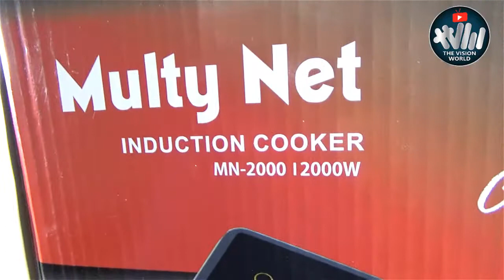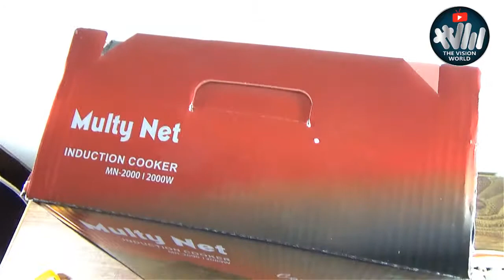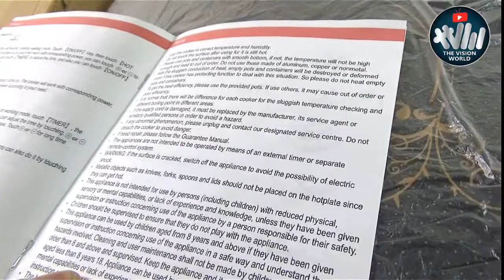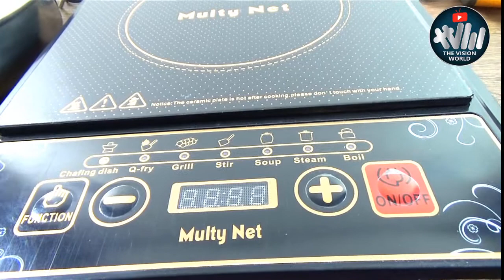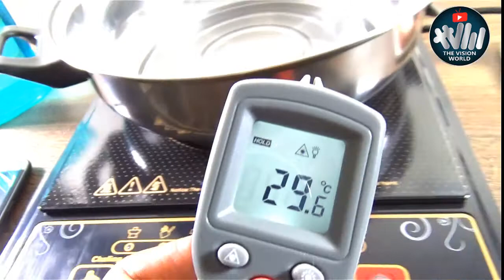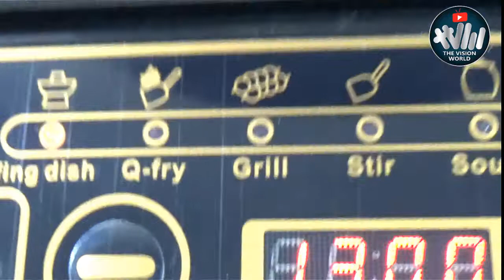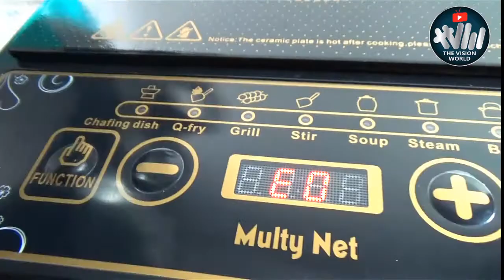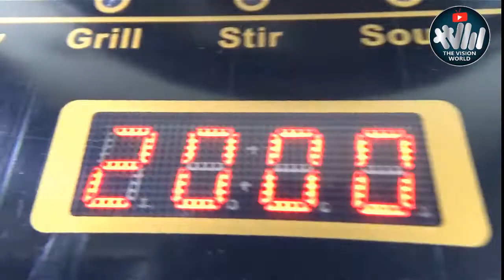INDUCTION COOK TOP INTRODUCTION AND REVIEW by TheVisionWorld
hi, friends, I am waheed vision your host welcome to TheVisionWorld

In this video i am reviewing the induction cooker, and its working
The induction cooker is risk free as it does not use fire so there are less chances of risk.